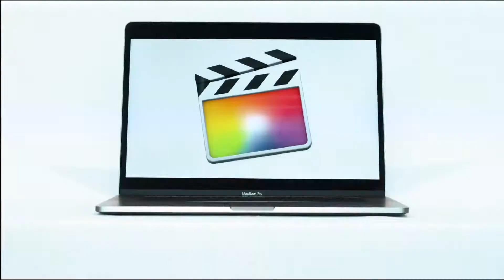October 22nd, 2021 Live Broadcast